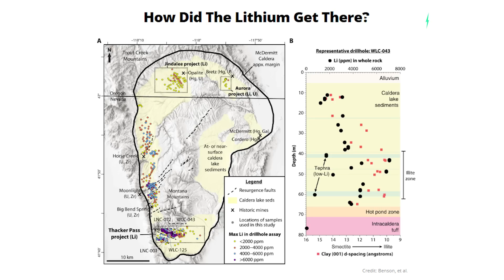Worlds largest Lithium deposit discovered in an extinct American volcano